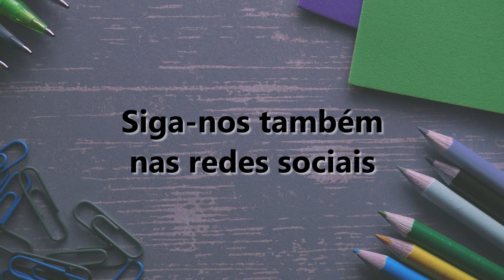Panorama da Educação - 17/08/2020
No Panorama da Educação desta semana, o professor Mozart Neves Ramos detalha os estudos e as parcerias realizadas pela Cátedra Sérgio Henrique Ferreira neste ano e de que forma ela contribui para as políticas públicas que buscam melhorar a qualidade do ensino no Brasil. Ele comenta ainda a volta às aulas presenciais em meio à pandemia de covid-19.